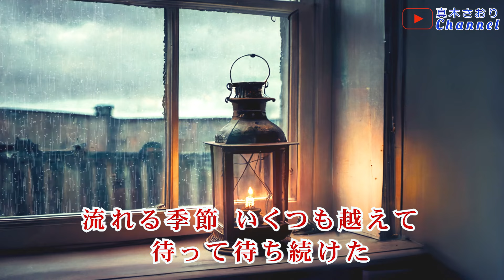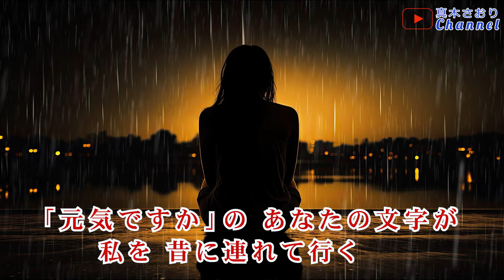手紙（北原ミレイさん）唄/真木さおり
2024/2/7発売♬その日のために～カップリング曲～
＊作詞/こはまかずえ
＊作曲/田尾将実